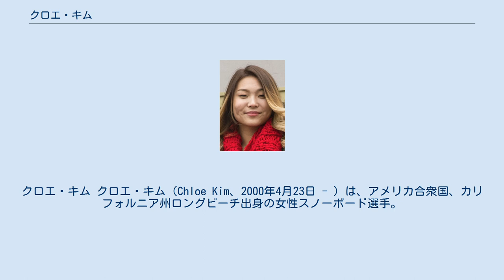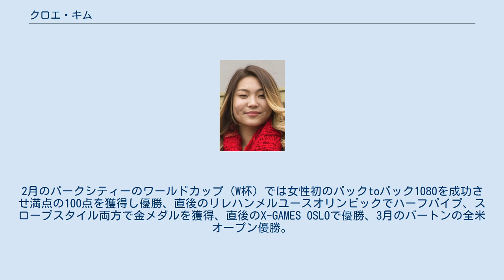クロエ・キム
クロエ・キム クロエ・キム（Chloe Kim、2000年4月23日 - ）は、アメリカ合衆国、カリフォルニア州ロングビーチ出身の女性スノーボード選手。
 クロイ・キムとも表記。
 両親が韓国人、4歳から地元カリフォルニアでトレーニングを始め、6歳のころから大会に出場し全国大会で3位に入った、8歳から10歳まででスイス、その後アメリカマンモスマウンテンを拠点にした。
 2014年1月、14歳で初出場したWinter X-GAMES ASPENで銀メダルを獲得し最年少メダリストとなった。
 ソチオリンピックでは年齢制限の関係で出場に至らなかった。
 2015年1月、Winter X-GAMES ASPENで優勝し最年少メダル記録を更新した。
 2016年1月、Winter X-GAMES ASPENで2連覇。
2月のパークシティーのワールドカップ（W杯）では女性初のバックtoバック1080を成功させ満点の100点を獲得し優勝、直後のリレハンメルユースオリンピックでハーフパイプ、スロープスタイル両方で金メダルを獲得、直後のX-GAMES OSLOで優勝、3月のバートンの全米オープン優勝。
 2018年2月、平昌オリンピックでは冬季オリンピック初出場ながら女子ハーフパイプで優勝。
 HP=ハーフパイプ、SS=スロープスタイル